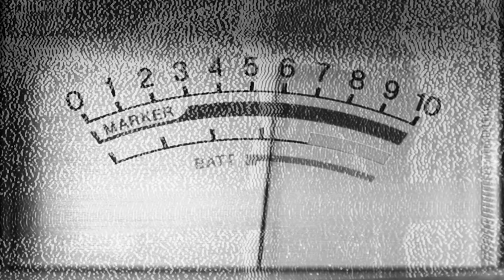R2 RADIO - EP9 - BRIAN MCKNIGHT (Full Episode)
今回のR2RADIOは米国R＆Bシンガーソングライター/プロデューサーの「ブライアン・マックナイト」のインタビューをお届けします！ビルボードライブ東京へ来日公演中にRisaとRoroが楽屋へお邪魔して独占インタビュー！アーティストキャリアについてや、プロダクションプロセス、NEWアルバム「Bedtime Story」、彼が新しく開発したアプリについてなど盛り沢山の内容が詰まったエピソードです！
This episode on R2 RADIO, We have singer-songwriter,
Producer and musician, Brian McKnight on the show! While on tour in Japan, Roro & Risa got a chance to sit down with Brian at billboard live Tokyo and discuss his songwriting process, His new app, New album and more!

Shot in Tokyo, Japan
Produced By Roro
Translated by Risa Kumon
Presented by R2 RECORDZ | Pharcyde Tv

Special Thanks to Billboard Live Tokyo and everyone on Brian Mcknight's team!